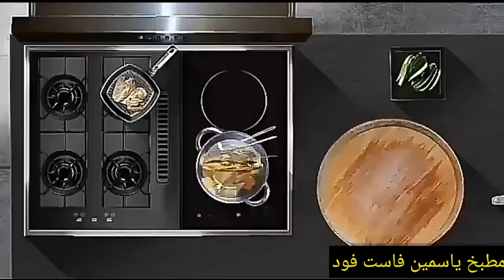شوربه الترسه (لسان العصفور)بطعم ونكهه جميله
المكونات//نصف كيلو ترسه او لسان عصفور
 ٣كوب شوربه لحمه او دجاج
 بصله متوسطه مبشوره
زيت ذره
ملعقه بابريكا
ملعقه كاري او كركم لاضافه اللون الدهبي للترسه الطريقه :يشوح البصل بالزيت  وتضيف البابريكا والكاري وعندما يصفر لونه
ننزل بالترسه عليه ونشوحها ثلاث دقائق
ثم نضيف الشوربه وعندما تتشرب الترسه
الشوربه  نهدي النار ونغطي الحله
مش هتاخد اكتر من عشر دقائق
نضع  الترسه في طبق التقديم نضيف كميه الشوربه حسب الرغبه في طبق التقديم ونضيف عصير ليمون واللحم
ملحوظه الشوربه تكون ساخنه جدا حتي ينضج اللسان العصفور بسرعه
تقدم هذه الوجبه بالشتاء او كمقبلات  قبل الطعام او تقدم كعشاء  خفيف
بالهناء والشفاء